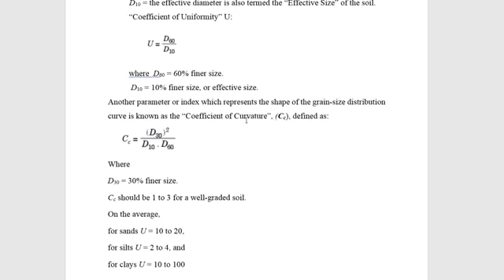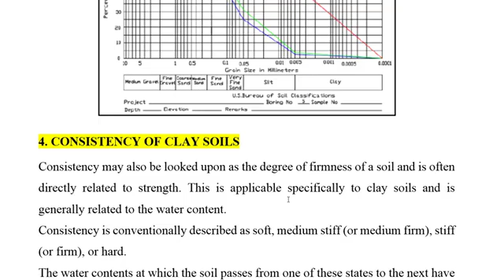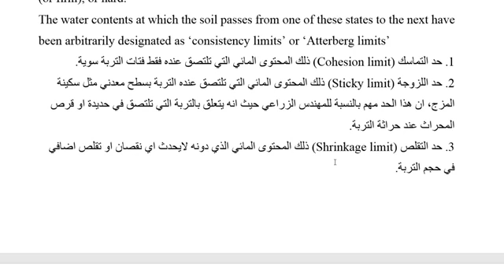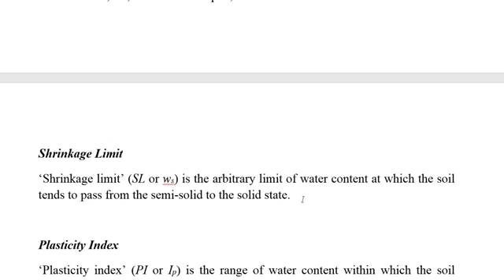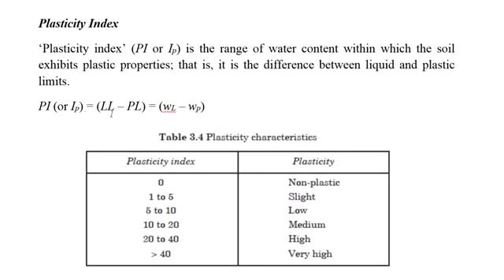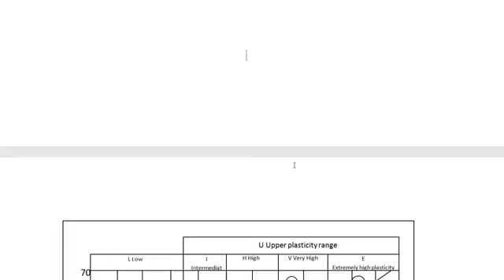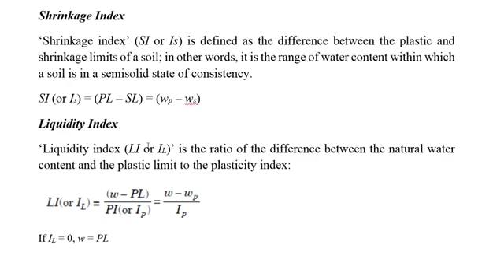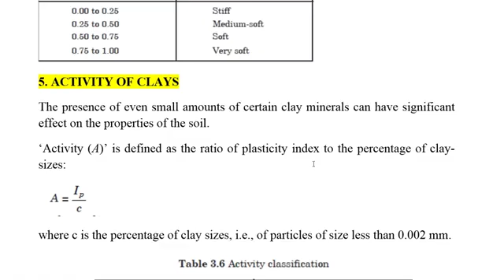Soil Mechanics 2